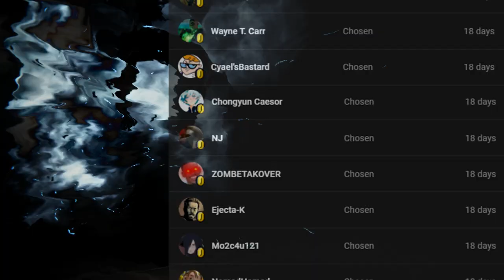Where's Spiderman 2? : Pictures of Spiderman